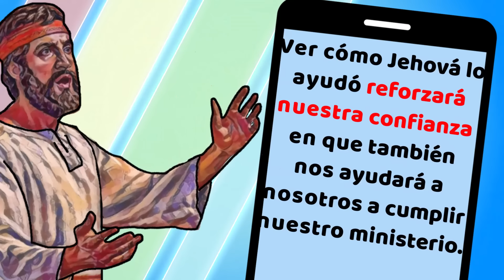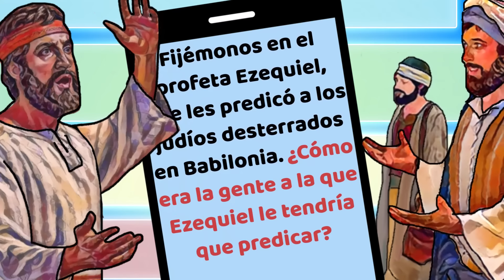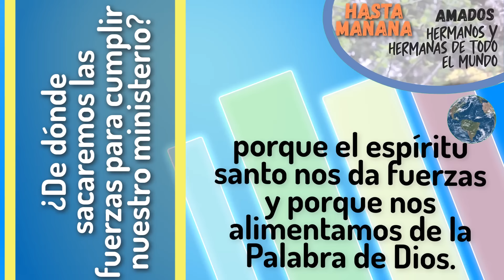🔵 PREDICA LA PALABRA ✅ EXAMINE LA BIBLIA TJ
㋛ 20 DE JUNIO DE 2024 ㋛㋛Las animaciones de las imágenes de este vídeo fueron creadas o editadas para su uso. No se utilizaron plantillas. Las animaciones de este vídeo fueron editadas por este canal. ㋛.▓▒░ ▓▒░ ░▒▓ ㋛ EXAMINE LA BIBLIA ㋛ TEXTO DIARIO DE HOY, TEXTO DE HOY. JW.ORG